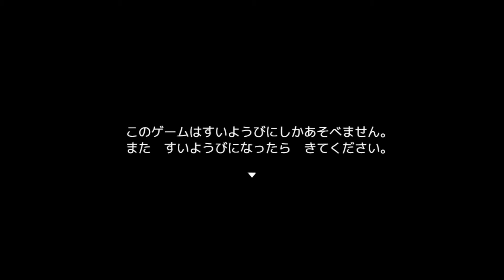【都市伝説】水曜日にしかプレイ出来ないヤバイ洗脳ゲームがあるらしい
『すいようびがやってくる』を実況プレイ